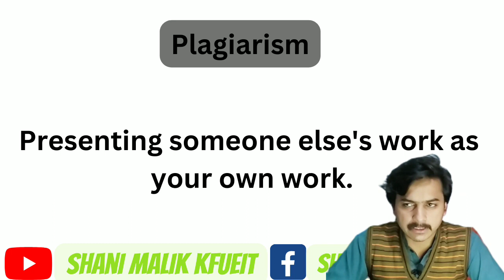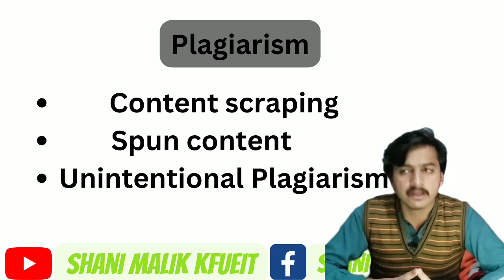How to Remove Plagiarism || Lecture #6 || content writing || 2023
A Content Writer is a professional who writes informative and engaging articles to help brands showcase their products. They write on a range of subjects and are responsible for creating the best possible written or visual content, from blog posts to press releases.
Types of Content writting are followings
 1-content Writting.
2-Fundamentals, Types, fields writing
3-Content writing
4- creativity writing
5-Blog Posts Types of Blog post,
6- SEO Content writing
7-Copywriting- Formulis & strategies
8- Social Media Content.
9-e book writing
10- Case study writing
11- Product description writing
12- Press Release Writing
13- writing writing
14-FAQ writing
15- Proofreading & Editing
16-  Plagiarism
Defination, check & Remove,
Free /Paid Tools.
17. Top content writing
18- Freelancing
19. Career Scope
20- How to improve writting Skills?
 Plagiarism Removing  Free software
1. Scribbr
2. Quetext
3. Grammarly
4. Unicheck
5. Check-plagiarism.com
6. Plagiarism Detector
7. Pre Post SEO
8. Search Engine Reports
9. Small SEO Tools
10. DupliChecker
11. Plagiarismchecker.co
12. Writer